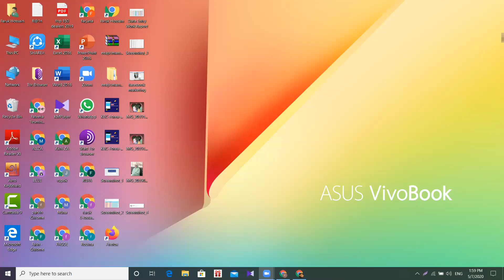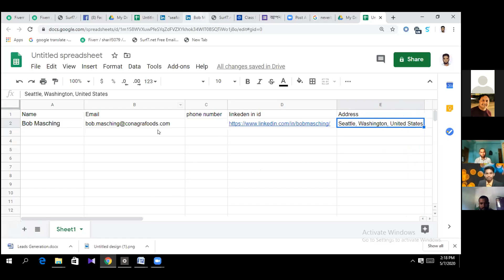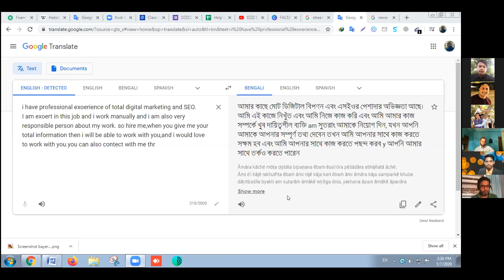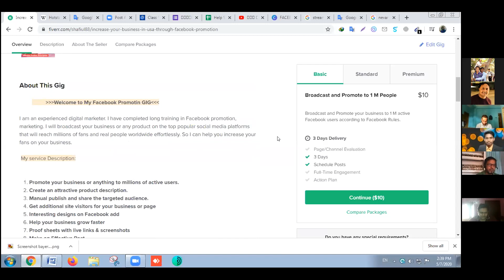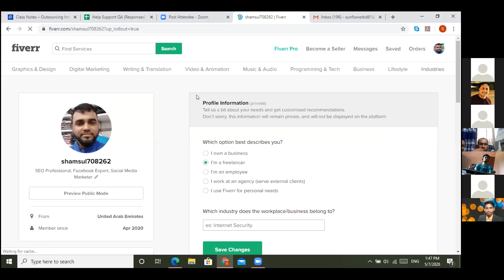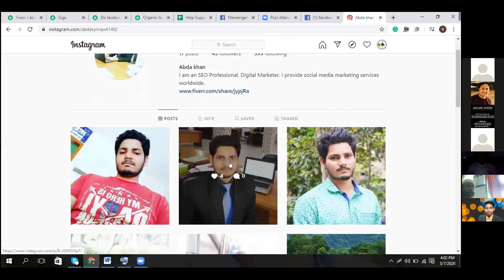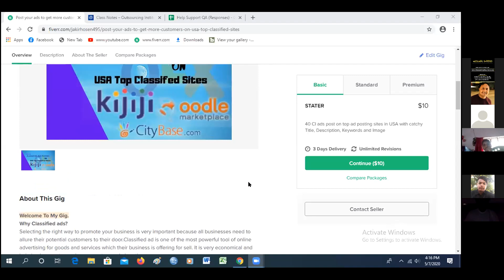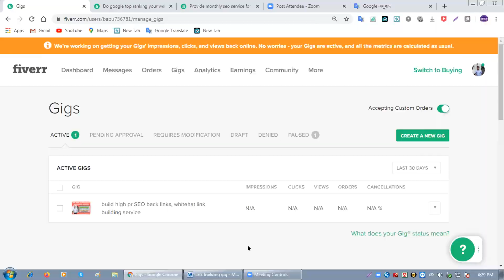Faruk Hossain support class May, 07, 2020 (2pm to 4pm)